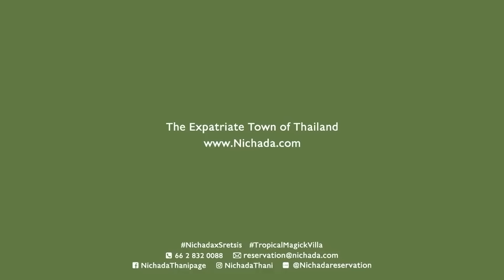พาน้องเพียวตกปลาทะเลครั้งแรก!! [คนหลงรส EP.93]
ต้านกระแสไม่อยู่แล้ว!! หลังจากห่างหายกันไปนานและแล้ววันนี้ก็กลับมาตามคำเรียกร้องของเหล่าแฟนๆคนหลงรัก เฮ้ย!!คนหลงรส
วันนี้สาระตั้มได้พาน้องเพียวมาตกปลาทะเลครั้งแรกที่จังหวัดชุมพร
อีกทั้งยังได้เชฟในตำนานมารังสรรค์เมนูให้!
จะรอดหรือร่วง จะทุลักทุเลขนาดไหน

ไปรับชมกันได้เลยครับ!!

**เทปนี้ถ่ายก่อนยกระดับสถานการ์ณโควิด**

“ปูดองเวเปอร์ ส่งได้แล้วทั่วประเทศ”

เข้ามาเยอะๆนะครับ จะพยายาม กดหัวใจ คอมเมนท์กลับให้หมด
ทุกกำลังใจสำคัญ! อยากรู้เรื่องรสอะไร อยากให้ สาระตั้ม​​​​​​
หรือครอบครัว คนหัวครัว​​​​​​ นำเสนอเรื่องอะไร บอกมาได้เลยครับ

LineID : nuenichada
About
Youtube : DJ Poom , thumbntk
IG : thumbntk , nichadathani , djpoom , djpoommenu
Facebook : เพจ สาระตั้ม - thumbntk